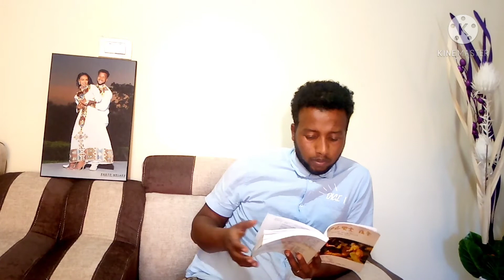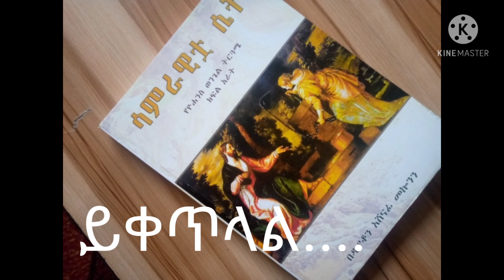ክፍል ሁለት/samartian women part 2